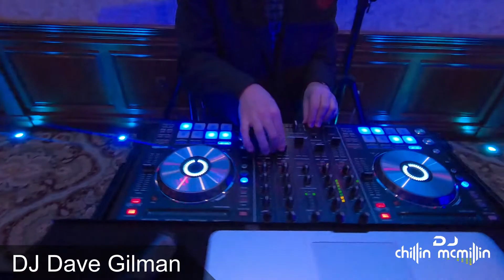Introducing DJ Dave Gilman! - A DJ Chillin McMillin Entertainer. New England & Massachusetts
We are proud to introduce one of our DJ talents, DJ Dave Gilman of DJ Chillin McMillin LLC!